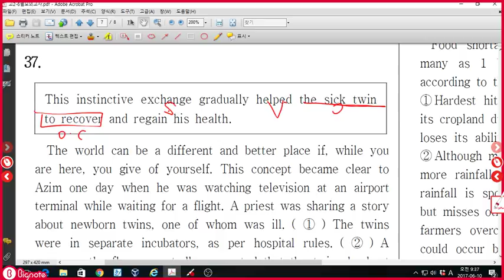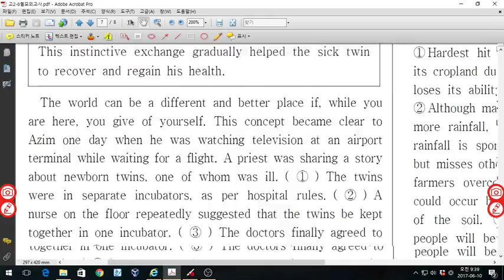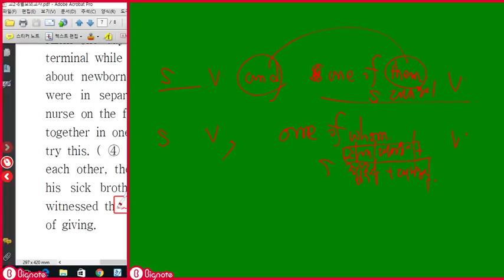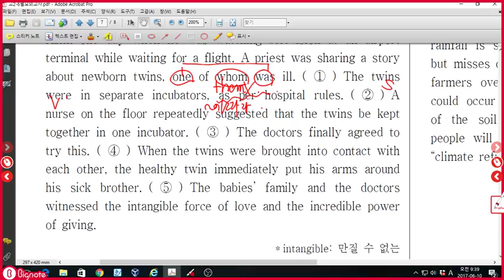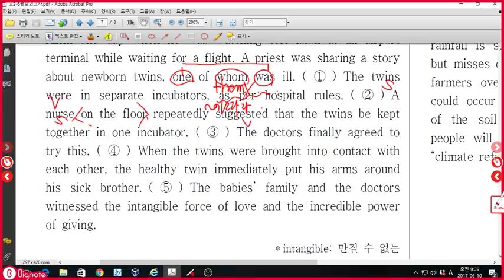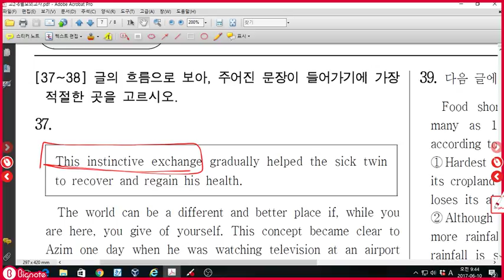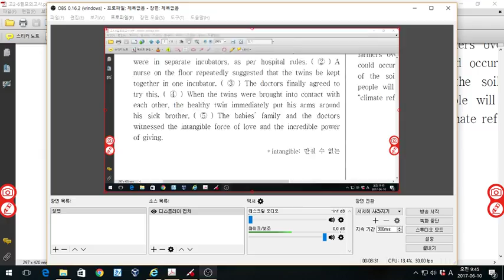고2 2017 6월모의고사 37번